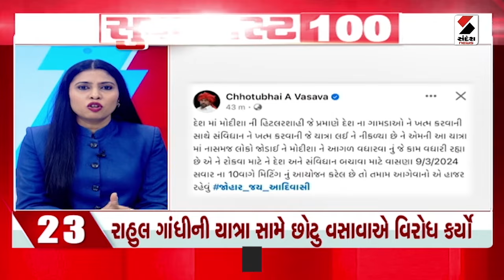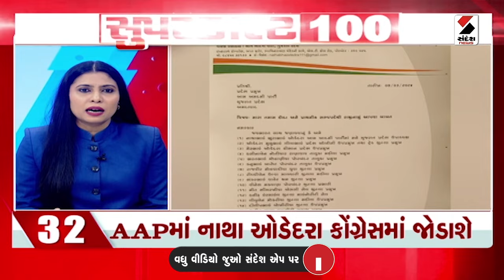Super Fast 100 | Pm Modi | Jammu & Kashmir | Rahul Gandhi | Bharat Jodo Nyay Yatra